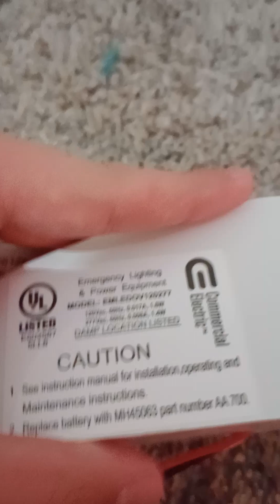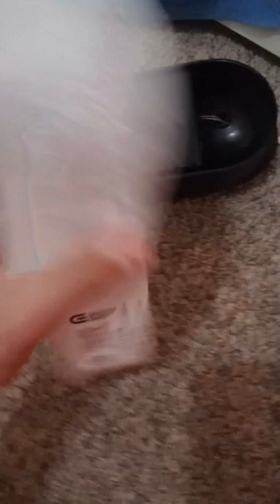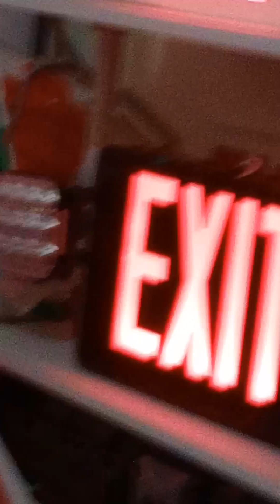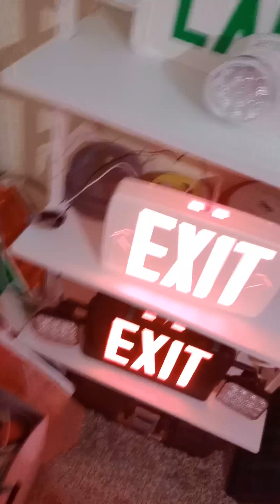Review of the commercial electric emergency light